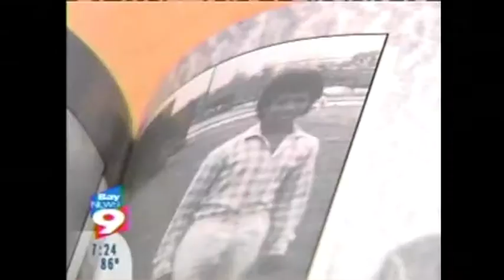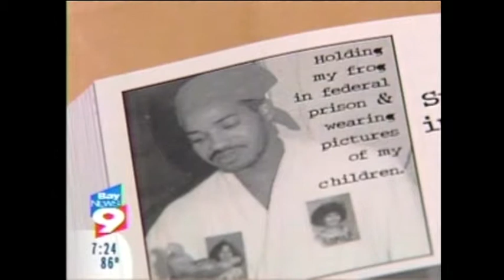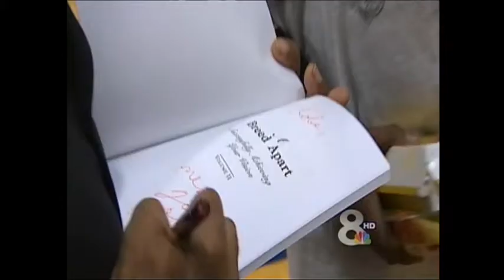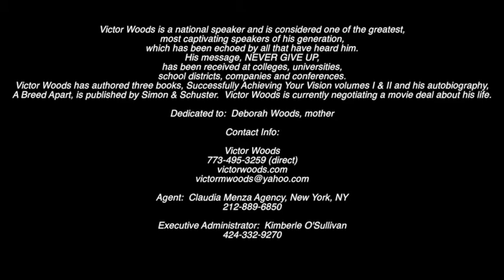Victor Woods Highlight Reel